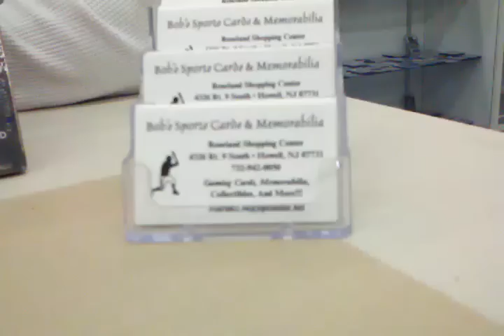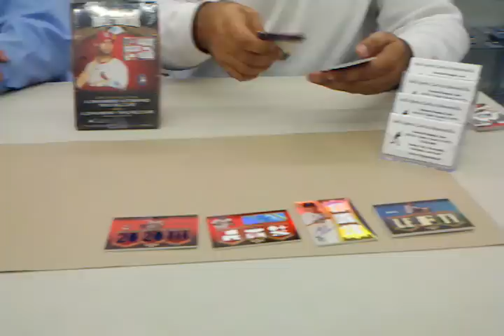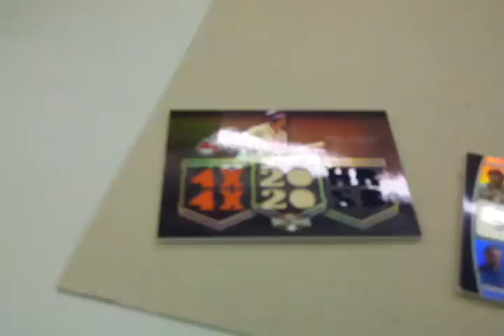2010 Topps Triple Threads CASE Break Part 3